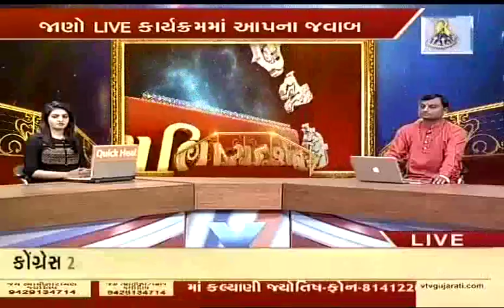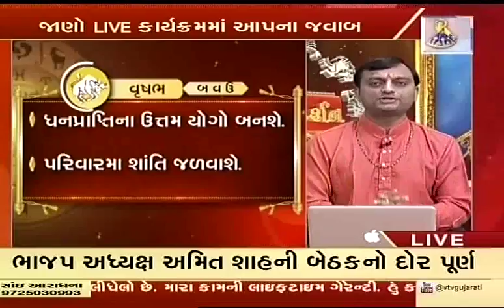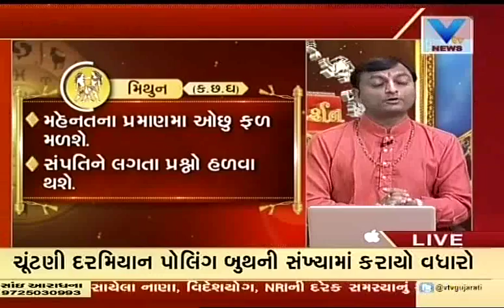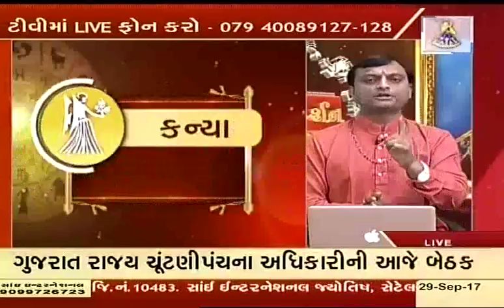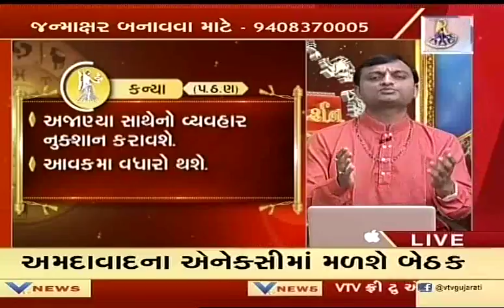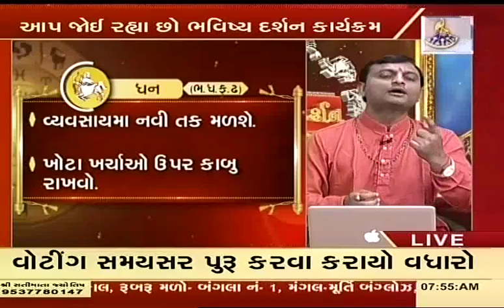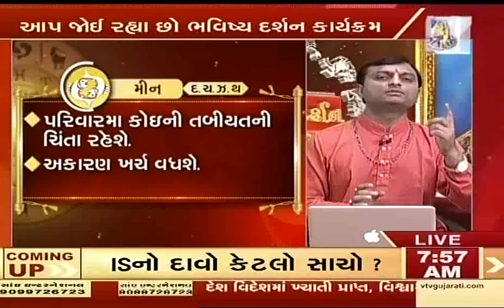Bhavishya Darshan | 29th September '17 | Vtv News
Bhavishya Darshan | 29th September '17